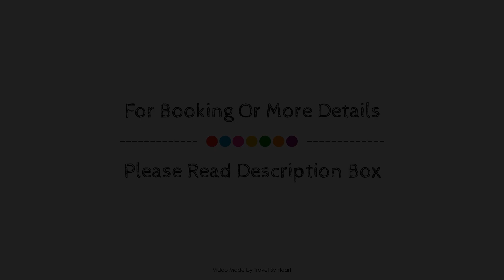Yucca Park Aparthotel, Tenerife, Spain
Searching For
1. Yucca Park Aparthotel - Tenerife
2. Yucca Park Aparthotel - Tenerife Virtual Tour
3. Yucca Park Aparthotel - Tenerife Rooms
4. Yucca Park Aparthotel - Tenerife Amenities
5. Yucca Park Aparthotel - Tenerife Videos
6. Yucca Park Aparthotel - Tenerife Offers
7. Yucca Park Aparthotel - Tenerife Deals
Audio Credit:
Track Title: Reasons To Hope
Artist: Reed Mathis